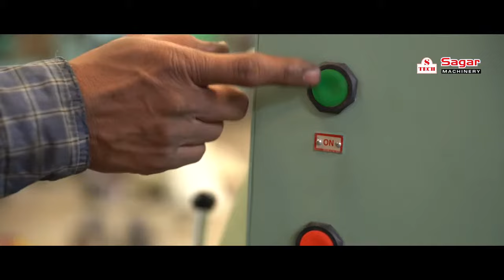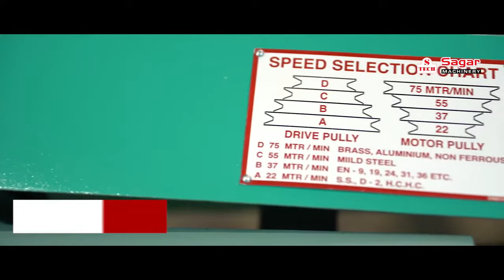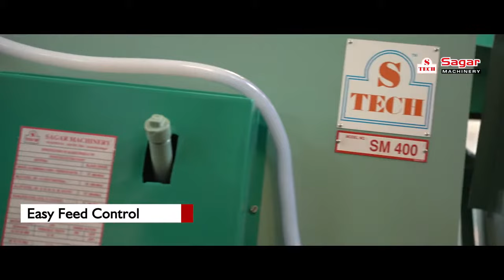Sagar Machinery, Bandsaw Machine Manufacturer, Bandsaw Machine SM400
Sagar Machinery is leading manufacturer of High Speed Horizontal Metal Cutting Bandsaw Machines. Our Plant was established in 2007 at Surendranagar, Gujatrat. We are serving our customers with high quality bandsaw machines and prompt after sales service. Our bandsaw machines are labeled under "S Tech" brand.

our bandsaw machine can cut all types of material such as alloy steels, aluminium, bronze, copper, brass etc. You can cut any section as round bars, squares, flats, angles, channels, I sections etc.

Specifications:

- Faster and smoother cutting.
- Easy and precise Feed control.
- Efficient clamping vice
-Can cut all types of materials of different sections.
-Bi-metal cutting blade gives optimum and efficient quality of cutting.

We have various models depending on the cutting size of the material.
Sagar Machinery have the following machine models available in manual, semi and fully automatic variants.